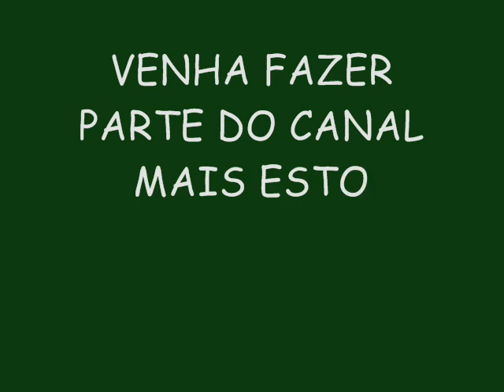FARRA DA DIVA LANÇAMENTO VERÃO 2015 - SOLINHO DO PAREDÃO